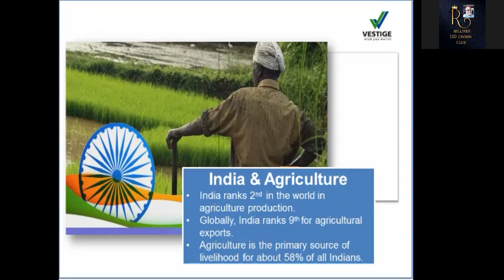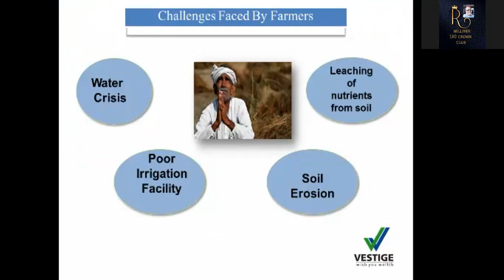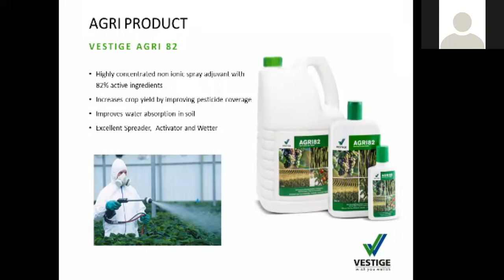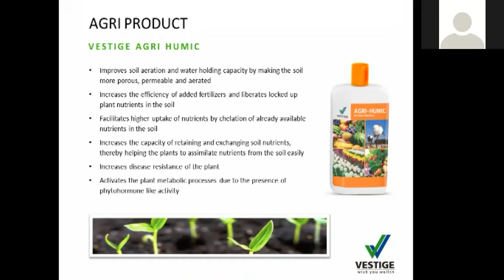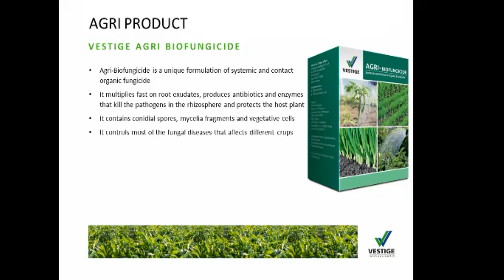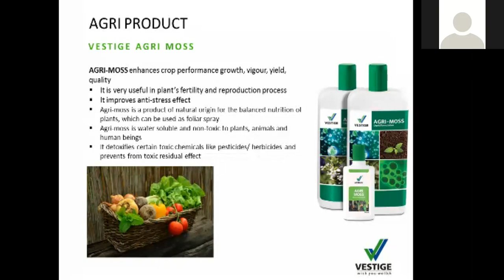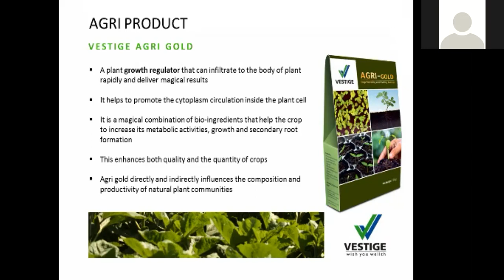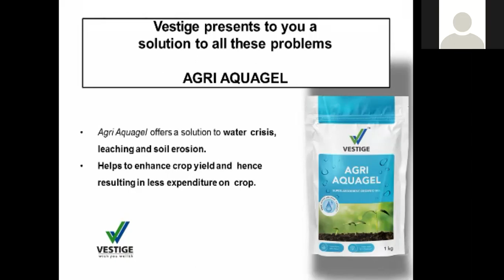Vestige AGRI Product Training